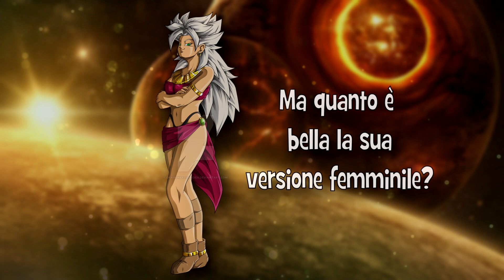Le DIVINITA' SEGRETE SAIYAN™ [VIDEO OBSOLETO]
Oggi vediamo assieme una teoria molto interessante che unisce storia originale con dettagli fan-made!
Secondo me, è davvero affascinante! Voi che ne pensate?

⚔ L'ALLEGRA BRIGATA! ⚔

●▬▬▬▬▬▬ A PRESTO! ▬▬▬▬▬▬●